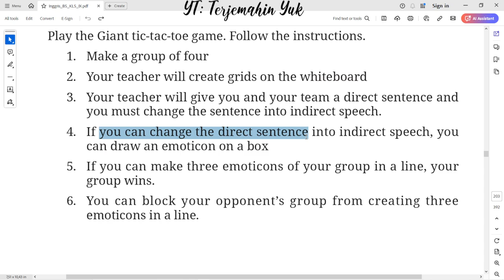Hal. 179 kelas 9 Terjemahan Buku Bahasa Inggris SMP / MTs Kurikulum Merdeka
Tic-Tac-Toe Fun Time
Section 6

terjemahin yuk
terjemahinyuk
terjemahkan yuk
Tingkat Lanjut
kunci jawaban
belajar bahasa inggris
pelajaran
halaman .